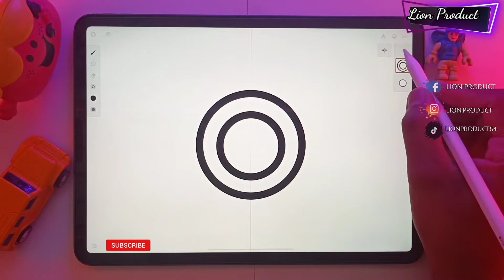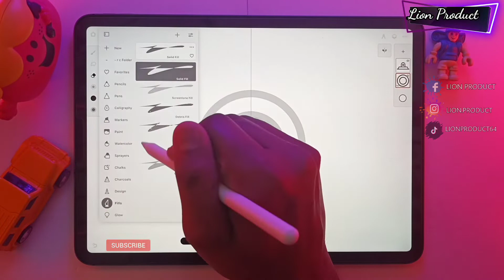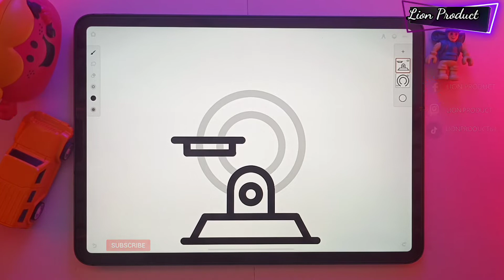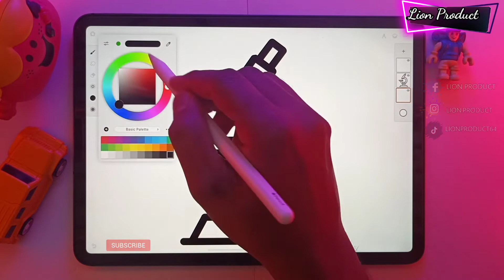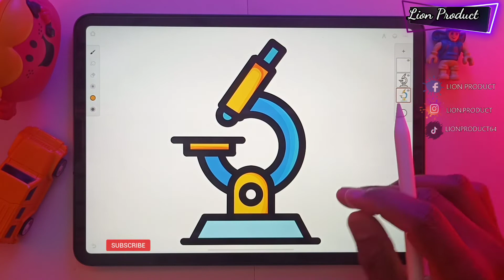Animation illustration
How to draw vector illustration tutorial infinite Painter tutorial